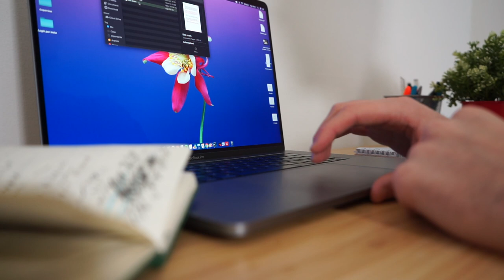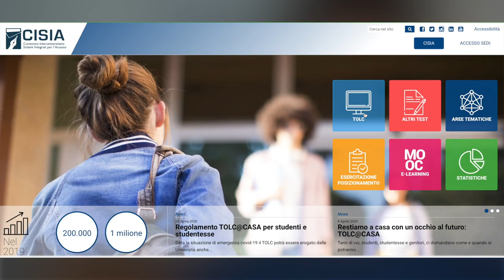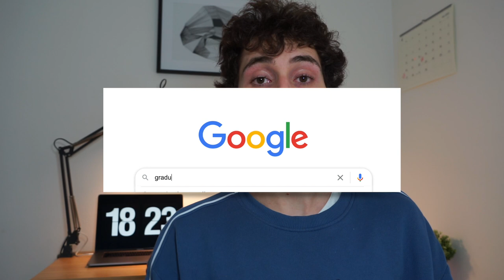Test di Ammissione Economia Bicocca // TOLC-E Come Prepararsi TOLC CASA Informazioni Consigli 2020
Ecco le informazioni principali, per quanto riguarda i test di ammissione di economia in Bicocca, parlo anche di come funziona l'immatricolazione in Bicocca; in più  do dei consigli, su come prepararsi per il TOLC E; inoltre per il lock-down, non preoccupatevi, perché spiego pure come poter fare il TOLC direttamente a casa, tramite il TOLC CASA.

𝗠𝗮𝗻𝘂𝗮𝗹𝗲 𝗱𝗶 𝗽𝗿𝗲𝗽𝗮𝗿𝗮𝘇𝗶𝗼𝗻𝗲 TOLC-E
𝗟𝗶𝗯𝗿𝗼 𝗱𝗲𝗶 𝗾𝘂𝗶𝘇
*𝐀𝐋𝐏𝐇𝐀 𝐓𝐄𝐒𝐓*
𝚜𝚒 𝚙𝚞ò 𝚞𝚜𝚊𝚛𝚎 𝚒𝚕 𝚋𝚘𝚗𝚞𝚜 𝚌𝚞𝚕𝚝𝚞𝚛𝚊 :)

In questo video parliamo dei test di ammissione di economia, nello specifico parliamo del tolc e, cercando anche di spiegare come iscriversi ai test di ammissione al tempo del lockdown, e  quindi come recuperare i test di ammissione annullati tramite il TOLC CASA; inoltre cerco di dare dei consigli su come superare il test di ammissione all’università; e poi rispondo ale seguenti domande: Quanto tempo ci vuole per prepararsi ai test di ammissione? Da dove studiare per i test di ammissione?  Qual'è  la difficoltà del tolc e? Quanto costa il tolc e?
Il test di ingresso è fondamentale, per iscriversi ai concorsi dell'università per poi essere inseriti in graduatoria, per poi fare l'immatricolazione; in questo video cerco di dare informazioni su come funzione l'immatricolazione in Bicocca, spero vi sia utile :)

0:00 info ammissione Bicocca
3:39 Consigli Tolc-E

Vi lascio poi,
I Quaderni che uso (classico)
(ad anelli OTTIMO PER APPUNTI)